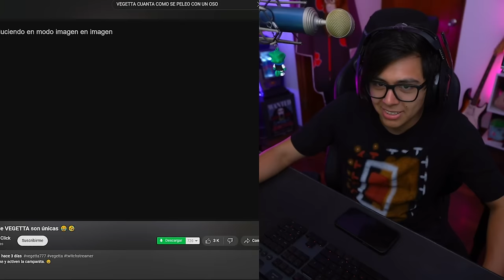DAARICK REACCIONA A VEGETTA VS OSO XD